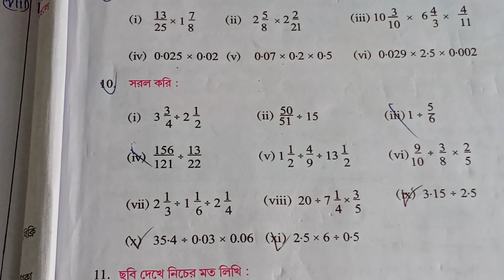সপ্তম শ্রেণি গণিত কষে দেখি 1.1 এর সরল করি,Class Seven Maths Kashe Dekhi 1.1 ar Saral Kari (W.B)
পশ্চিমবঙ্গ মধ্যশিক্ষা পর্ষদের সপ্তম শ্রেণীর গণিত পাঠ্য বইয়ের 5 পাতার 10 এর সরল করি প্রশ্নগুলি বিস্তারিত আলোচনার মাধ্যমে, সহজ ও সরলভাবে সমাধান করা হয়েছে।